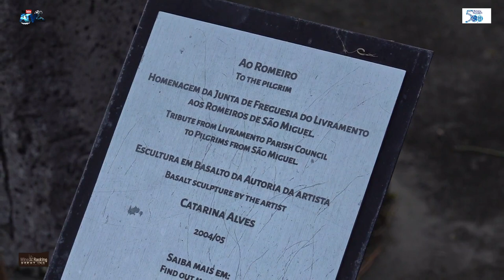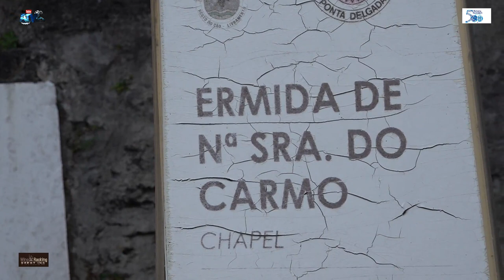Romeiros de Nª Srª da Ajuda Covoada 37 Irmãos Mestre: Mario Machado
Apoie este canal para obter acesso aos seguintes benefícios:
Romeiros de Nª Srª da Ajuda Covoada
Mestre: Mario Machado
Contra Mestre: Manuel Machado
Procurador das Almas: Francisco Santos
Lembrador das Almas: Salo Machado
Guias: Nuno Machado  & Rui Machado
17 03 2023